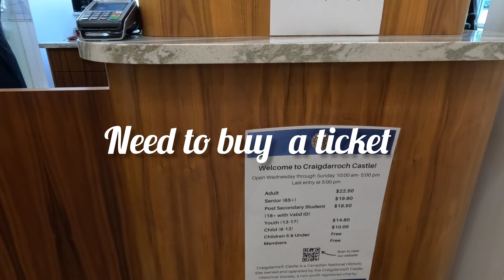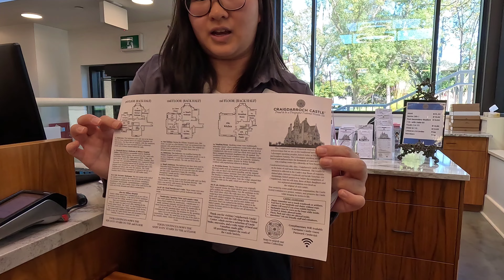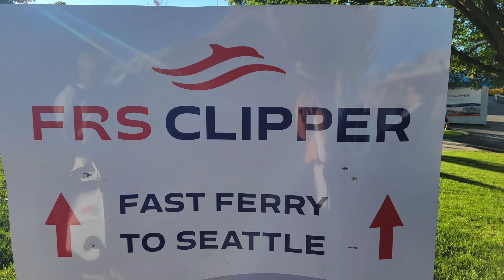Touring Craigdarroch Castle, Robert Dunsmuir, in Victoria BC Canada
Self tour in the castle in 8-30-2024, Craigdarroch Castle Museum in Victoria British Columbia, Canada is  historic,  Victorian era